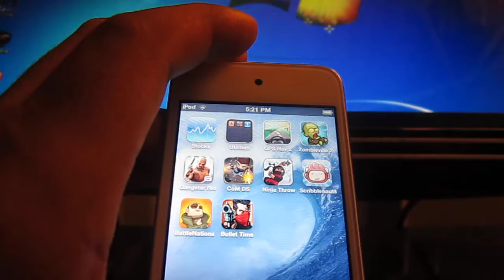Bullet Time HD - Ipod Touch App Review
this is a fun little game it is free at the app store.